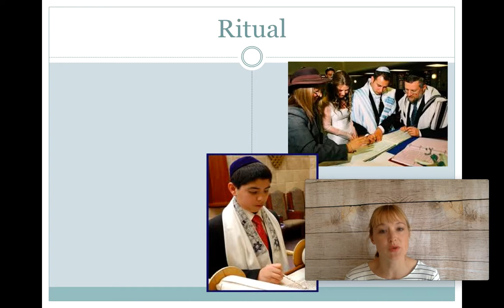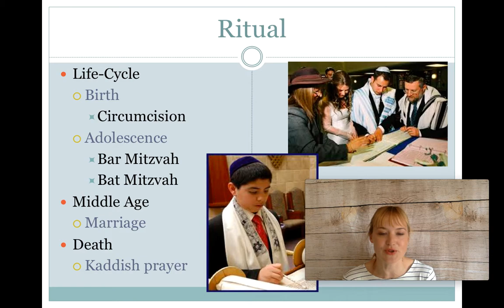Judaism Rituals 2